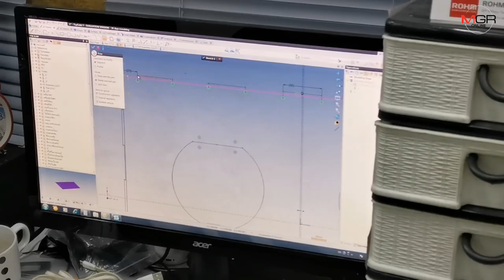หนุ่มเชียงใหม่รวมตัวจิตอาสาระดมทุนทำกล่องกันเชื้อฟุ้งมอบโรงพยาบาลสู้โควิด-19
27/03/2020 หนุ่มเชียงใหม่รวมตัวจิตอาสาระดมทุนทำกล่องกันเชื้อฟุ้งมอบโรงพยาบาลสู้โควิด-19
ศูนย์ข่าวเชียงใหม่-หนุ่มเชียงใหม่ใจงามร่วมด้วยช่วยฝ่าวิกฤติโควิด-19 ชักชวนกลุ่มเพื่อนจิตอาสาระดมทุนประดิษฐ์กล่องป้องกันเชื้อฟุ้งกระจายส่งมอบให้แพทย์พยาบาลตามโรงพยาบาลต่างๆ ใช้ตรวจรักษาผู้ป่วย